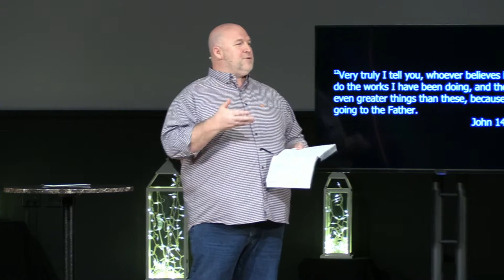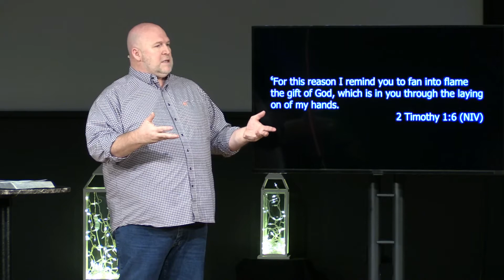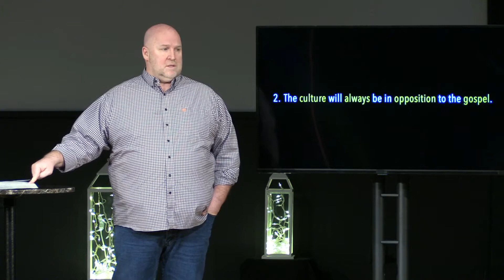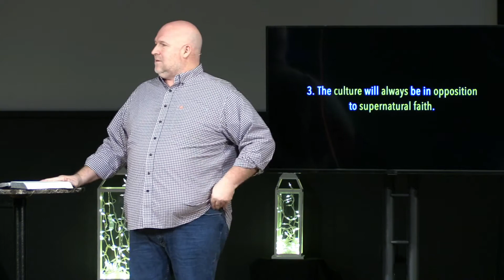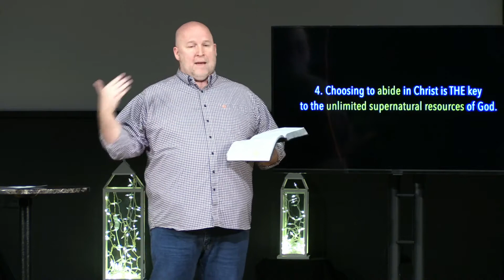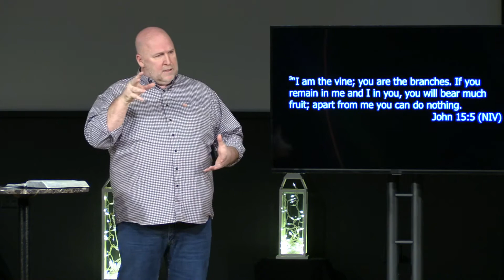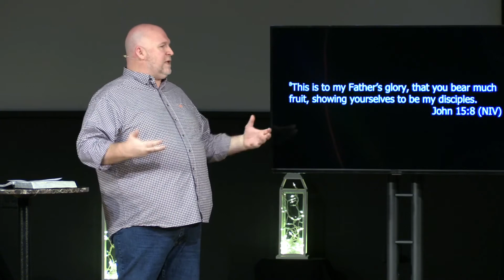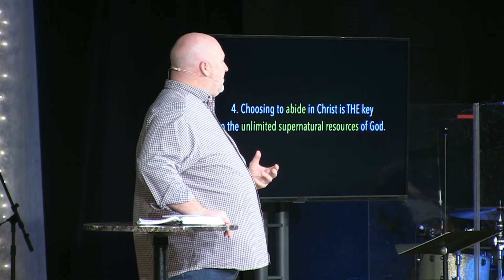As You Go: L. The Value of Learning to Abide in Christ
The 12th message in the series As You Go with Lead Pastor Tim Rhodus